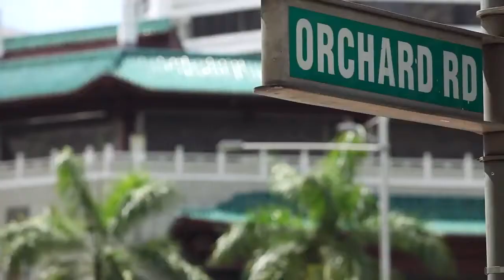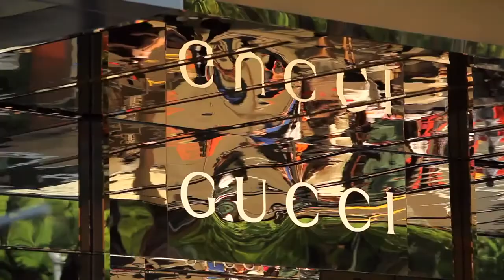Canon Think Big - Dato' Dr. Jannie Tay (Part 1: The Idea)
Mention luxury watch retailers in Singapore and The Hour Glass chain of stores undoubtedly comes to mind. Established in 1979 by Dato' Dr Jannie Tay, the idea behind The Hour Glass was unheard of at the time.

In Part One of this interview, Dr. Tay takes us back to the place where it all started and explains to us the idea behind The Hour Glass.